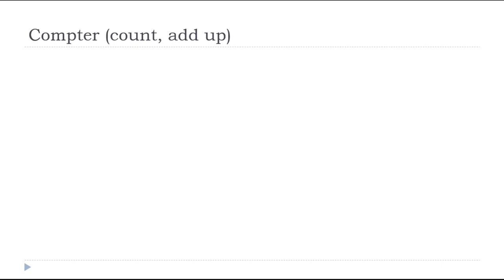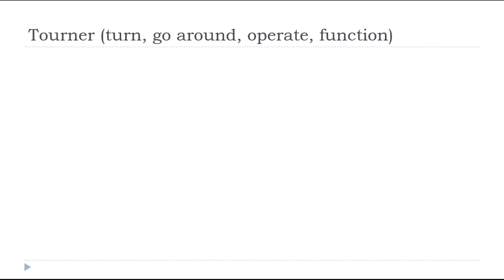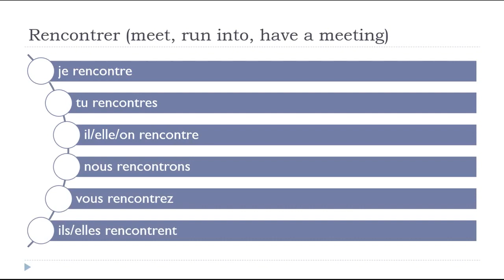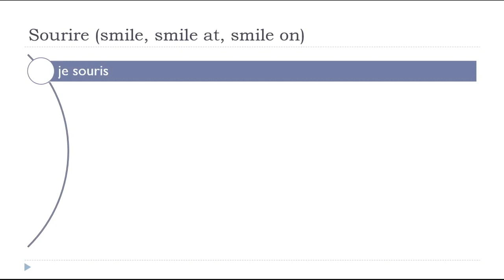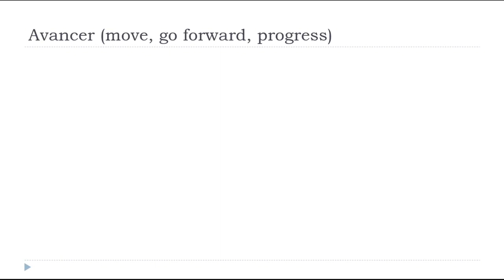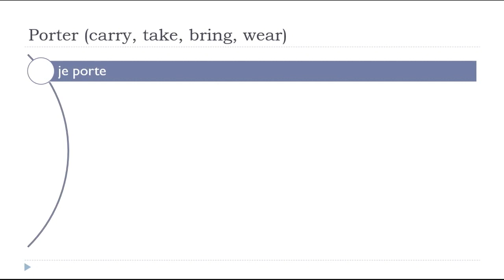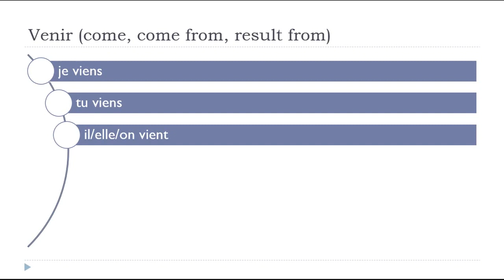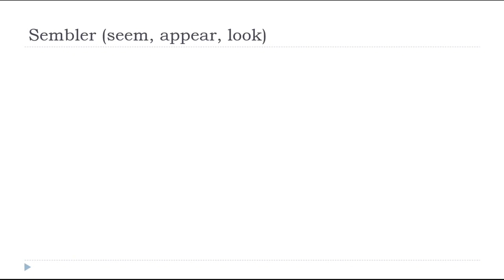Learn French in Columbia I 150 verbs in the Present Tense